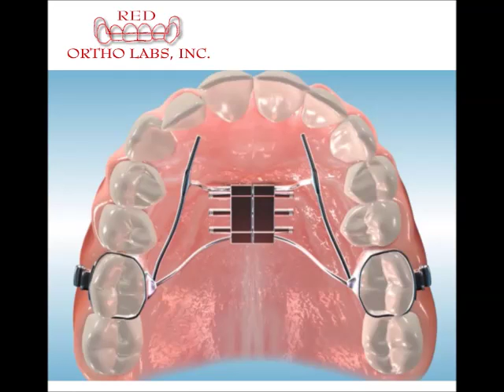Fixed Expansion Orthodontic Appliances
Maxillary Hawley with 2 clasps, Mandibular Hawley with 2 clasps, 3x3 spring retainer (aligner), spring retainer w/extensions, spring retainer w/extensions (no resets), bite plate with 2 clasps, rem. tongue/thumb crib, Jackson, Celtin, A.C.C.O. appliance, reverse incline, max. palatal stent, mushroom appliance, posterior bite appliance, max. Hawley tongue crib, invisible retainer, max. "S" appliance, Mx/Md Hawley with labial acrylic, max. hawley with support wires, mand/max. retainer, 4x4 spring retainer (aligner), max. hawley bite plane (artic.).